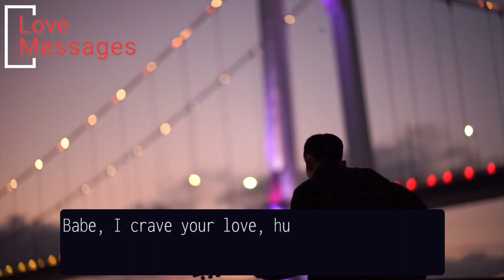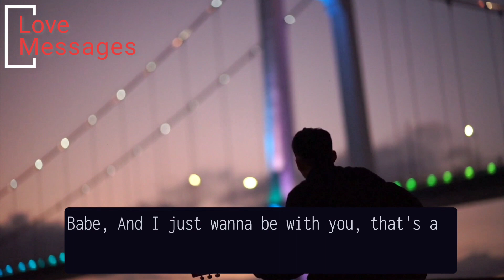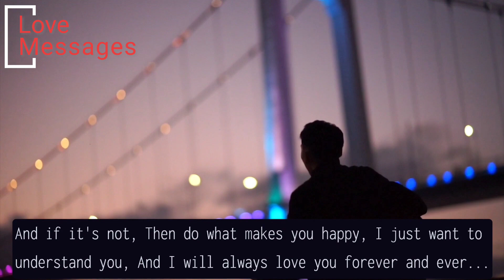❤️💌Love letter|😭Please don't give up us so easily...💔lovemessages